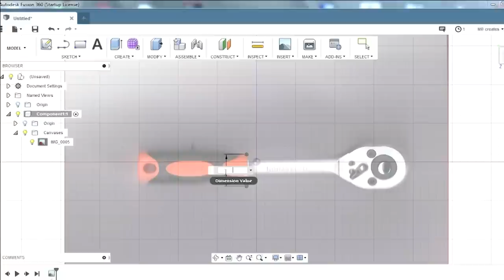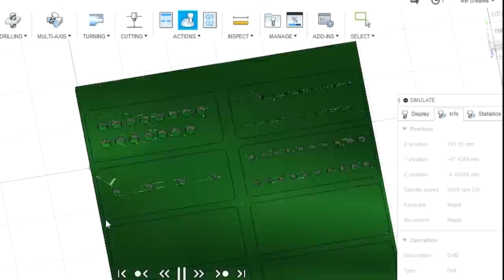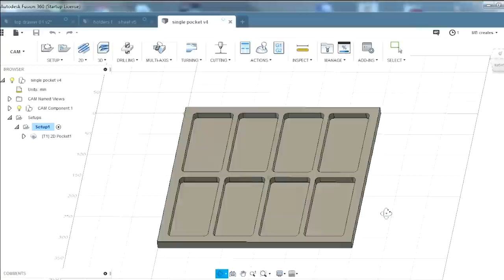Making Custom Tool Drawers CNC 6040 Router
In this video I take you through the process of organising my most used tools for my CNC 6040 Router. I got the insight that I spend to much time searching for my tools when I’m working on projects with my router.

The more tools I collected around my machine, the bigger this waste of time seemed to get. Instead of my tools being something that helped me get stuff done, my tools started to become something that took ownership of my time.

I stopped with what I was doing and put all my tools from the cnc 6040 router workbench together. first I removed all the tools that weren't used frequently. The most used tools: Hammer, calipers, tape measure, parallels, wretched key and wrench 10,15 and 17 got a place in the top drawer of my workbench. The collets and end mills went in the second drawer.

To make sure that I never had to search for these tools I designed custom tool insert for the drawers. The shapes of the end mills and collets where pretty easy to model in fusion 360. The tools from the top drawer where much harder. To save time, I used a photo scanner to get a picture of the tool in the CAD software. Now I only had the trace the contours of the pictures and the custom drawer design was done. Milling the tool insert on the CNC 6040 Router was pretty simple and took only took a couple of hours.

Working with the CNC 6040 Router has become more fun after this upgrade. The time I spend setting up the workpieces has decreased quit a bit. Also cleaning the workshop is becoming easier because everything starts to get it’s dedicated place.

Music credits
First track: